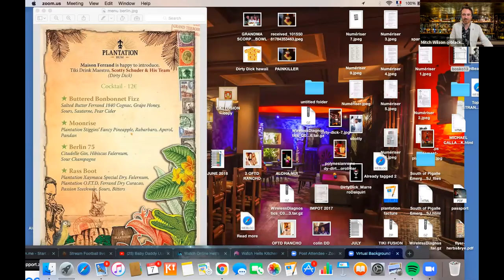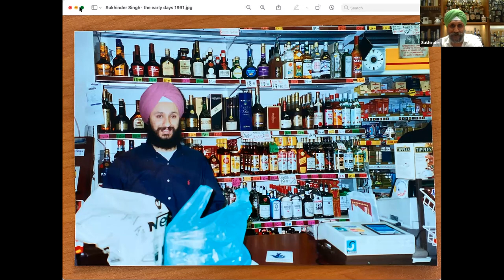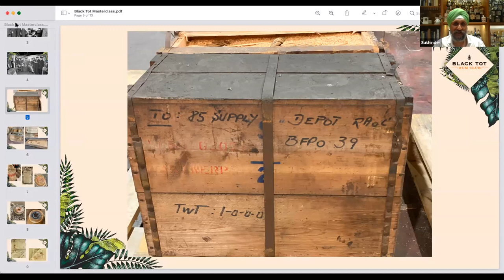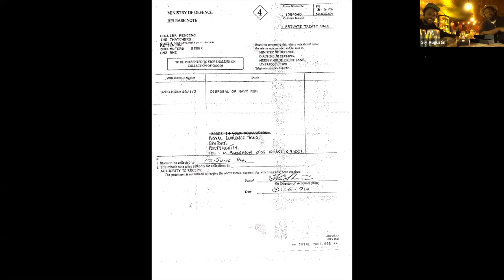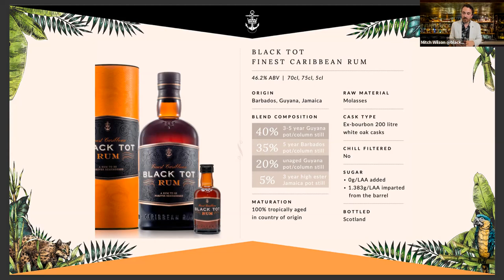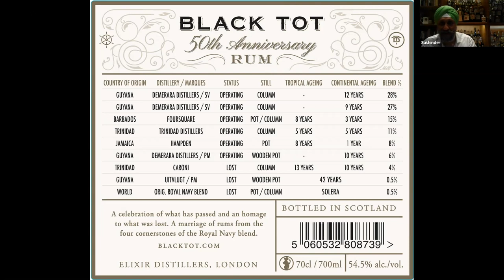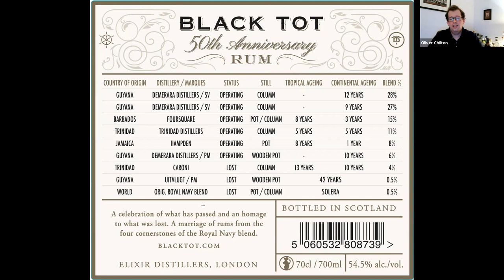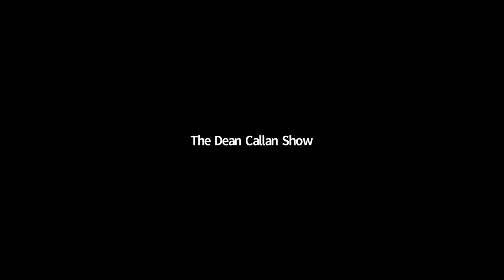Black Tot 50th Anniversary - UK Virtual Launch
Did you receive a Black Tot 50th Anniversary bottle or tasting pack for Christmas? Then join us and watch the UK virtual launch for our latest rum blend!

Hosted by Mitch Wilson (Black Tot Global Ambassador), Sukhinder Singh (Black Tot Founder), Oliver Chilton (Head Blender), Sly Augustin (Owner of Trailer Happiness, together with special guest Ian Burrell (Global Rum Ambassador).

In this session we brought together almost 100 rum lovers from across the UK, along with bartenders across Europe that made the cocktails for our Black Tot 24 Hour 50th Anniversary event earlier in the year.

If you would like to 'drink along' in this session, you'll need one of our Black Tot 50th Anniversary Tasting packs! Each set contains -
- Barbados 5 year old (Foursquare Distillery) - 46.2% ABV (35% of the Finest Caribbean blend)
- Guyana 0-5 year (Diamond Distilery) - 46.2% ABV (60% of the Finest Caribbean blend)
- Jamaica 3 year old (Long Pond Distillery) - 46.2% ABV (5% of the Finest Caribbean blend)
- Black Tot Finest Caribbean - 46.2% ABV
- Black Tot 50th Anniversary - 54.5% ABV

There are just 5000 bottles of Black Tot 50th Anniversary available world wide, with an incredible blend of rums that are fully detailed on the back label!